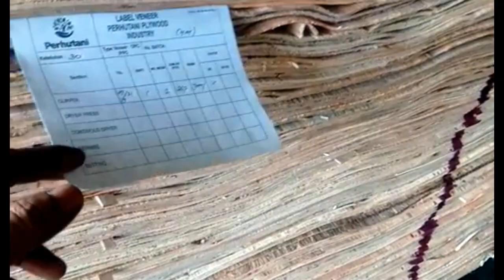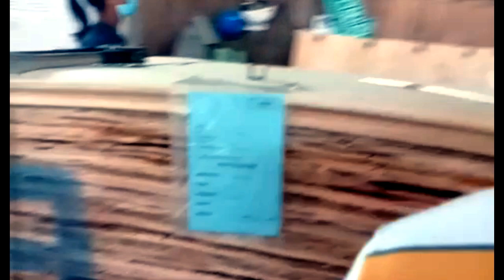Triplek OPC (One Piece Core) grade A hasil kupasan mesin rotary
Triplek opc merupakan tingkatan kualitas grade A yang hasil kupasannya halus, rata, dan licin